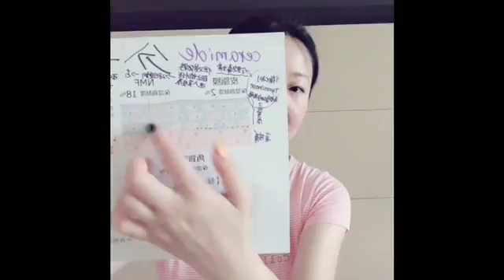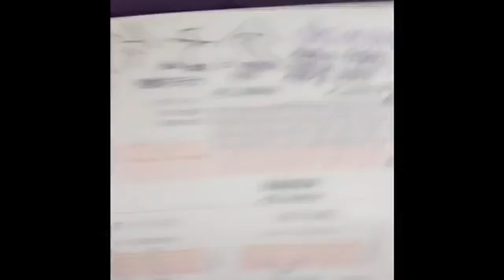保湿最重要的成分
自我介绍：我19岁留学日本，之后在日本上市公司工作，旅居8年。现在香港定居，我2012年刚刚开始写博客的时候写了日立美容机CM－N810的使用方法，后来升级了四个版本，CM－N2000，CM－N830，CM－N48000我都有跟着买也继续写使用方法，非常感谢大家的关注，也令我越来越有兴趣讲美容博主这个兴趣坚持下去。希望跟大家多多交流。我的微信：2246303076 更多关于我的博文可以参考新浪博客或微博：yy王潮